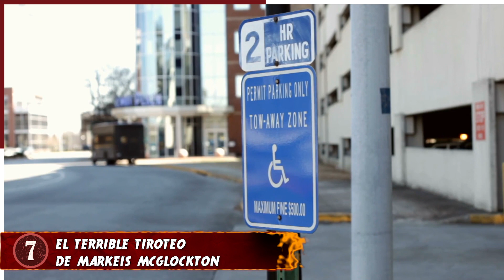¡10 Veces Que Estar EN EL ESTACIONAMIENTO Terminó Muy Mal!